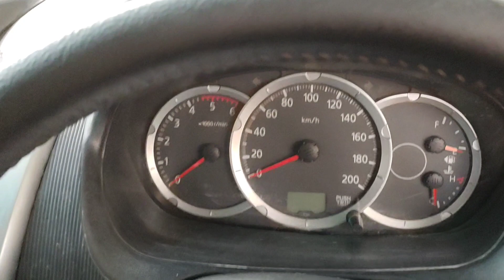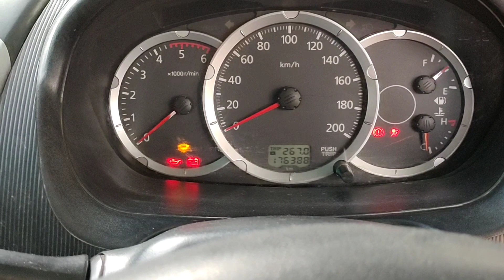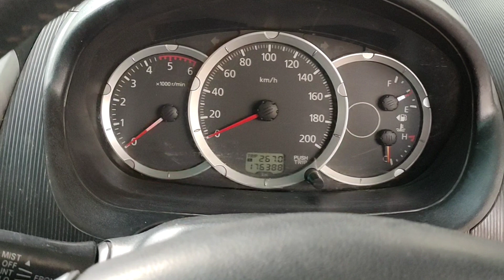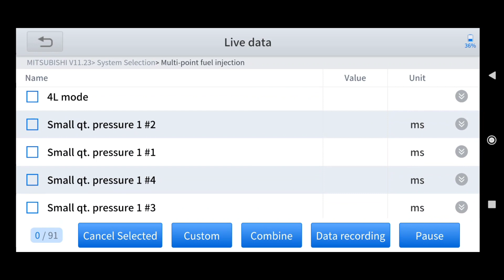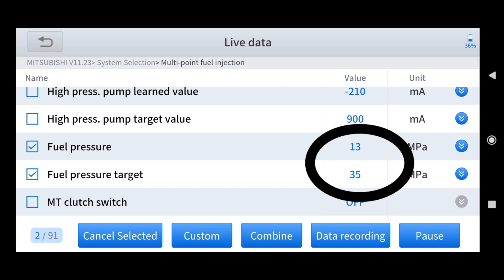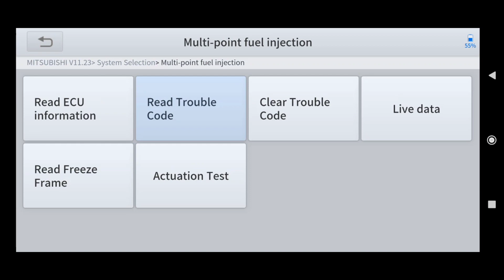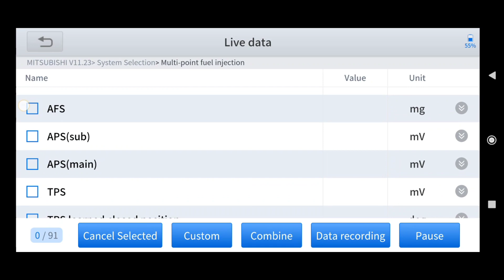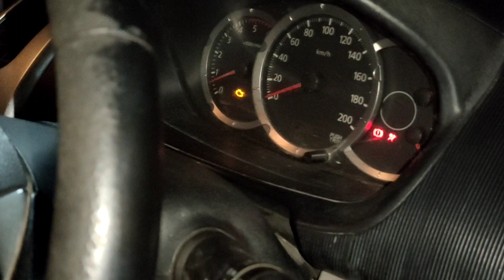Strada Triton Di Start Tidak mau Hidup kecuali di Pancing pakai Bensin